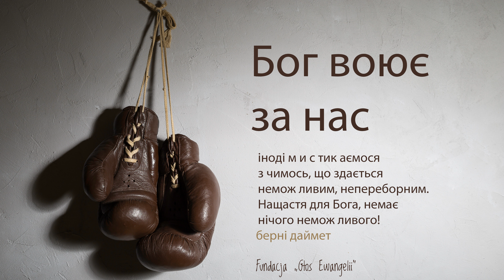Бог воює за нас 2/3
Більшість з нас живуть у постійному страху та невпевненості. Постійна напруга і тривога в пливають на наші емоції, стосунки з оточуючими, нак ладають негативний відбиток на наше духовне і фізичне життя, впливають на психіку. Отже, якщо Бог є Богом, Він, безперечно, знає все про страх. Він пік лується про нас... чи не так?

Fundacja „Głos Ewangelii”, 2022